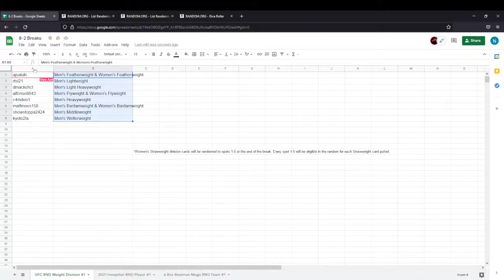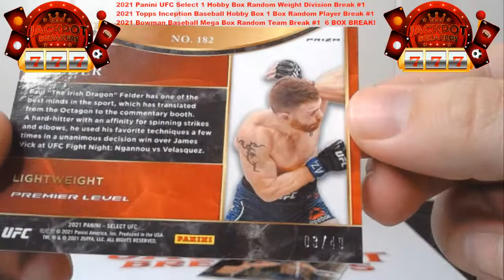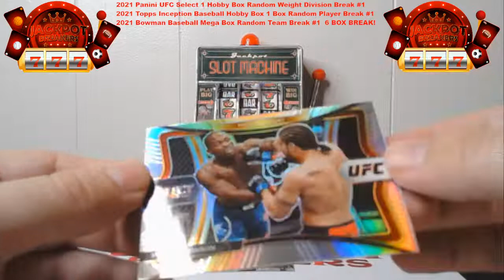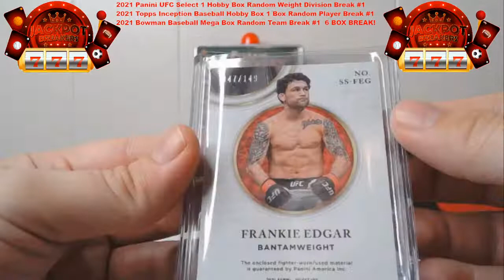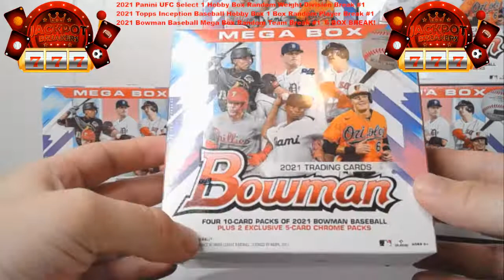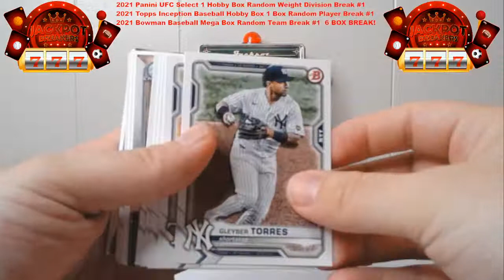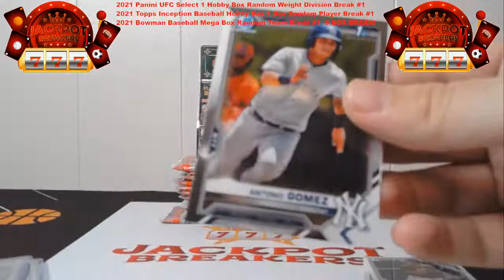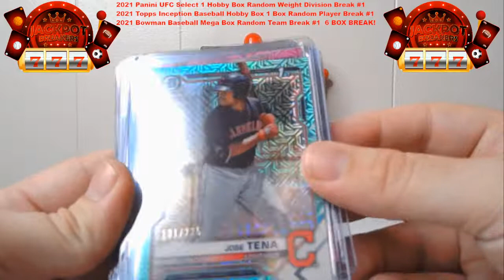🎰 21 UFC Select #1 - 21 Topps Inception RND Player #1 - 21 6X Bowman Mega RND Team #1 🎰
SAVE WHEN YOU SHOP ONLINE -Currently 1% on Ebay Sports Card Purchases:
Rakuten

SAVE MONEY!